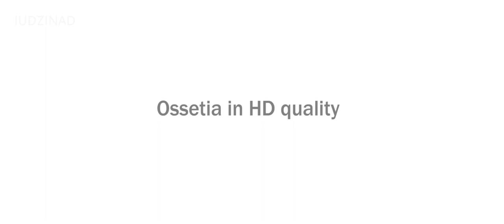Ossetia in high quality NAR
Осетия в FullHD
автор: Алан Касоев